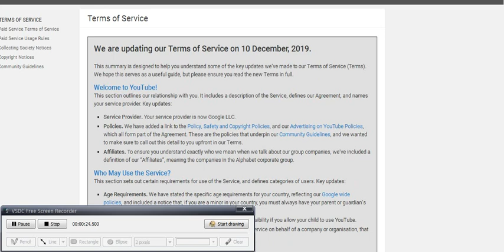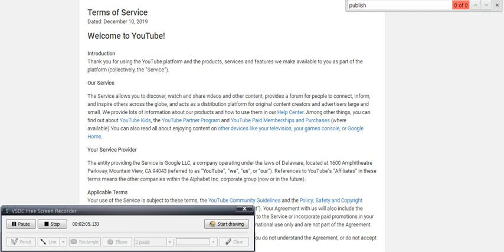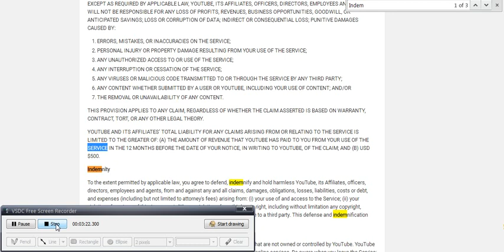I was probably wrong * This may mean the shut down of thousands*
I tried not to make it too boring. I don't endorse Prager U (in anyway what so ever at all) but sometimes the enemy of my enemy can still do good work.